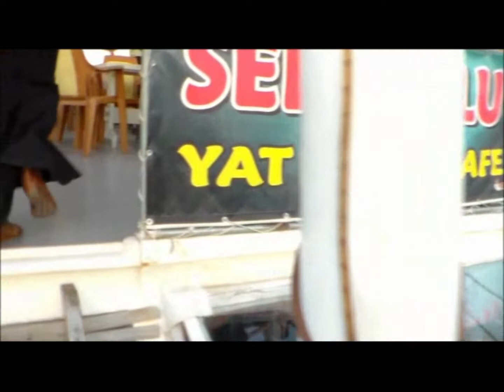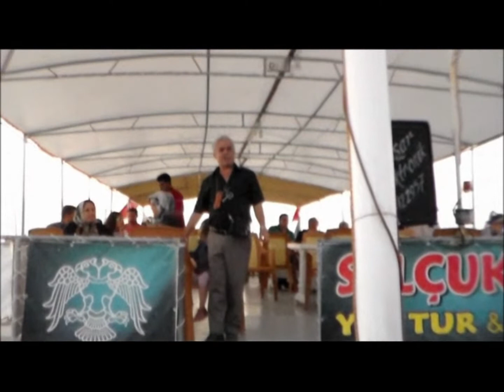KONYA BEYSEHIR GOLUNDEN SELCUK AKGUL VE HALIL GUMUSTEKIN GEMIYNE TUR YAPIYORUZ